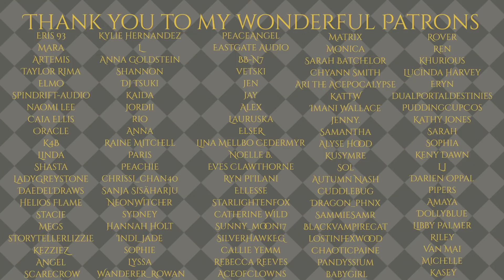The City Wolf And The Country Lamb: The Battle[M4A][Werewolf RP][Detective RP][Feat. MANY VA'S]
It's Time...Mitch and the Entire crew have prepped for this moment...The final confrontation with Antonio and Marina Del Cruz...

TW: Violence and Loud Noises!

Antonio Del Cruz: Siren’s Son ASMR

All Scripted Material contained is Copyright Material, Owned by Serenity Productions, and is protected under U.S. Copyright Law. Any unauthorized capture, copying, recording, distribution and other use is strictly prohibited. (Serenity Productions 2022)